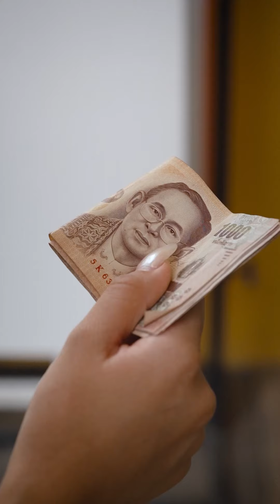เพื่อนไร้ความเกรงใจ ใครมันจะไปยอมได้